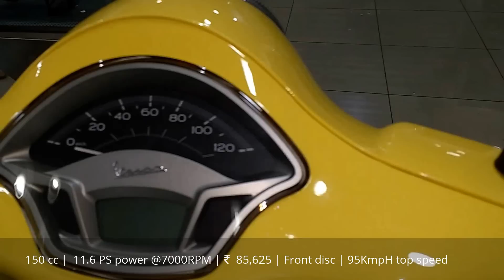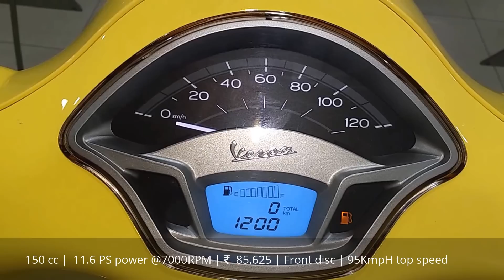Vespa VXL 150 yellow | price 85,625 Ex showroom | Walk around video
The new Vespa scooters start at Rs. 77,308 with that price giving you the Vespa VXL 125cc model. The SXL 125cc model costs Rs. 81,967. The brand new ranges, the VXL 150cc and the SXL 150cc, cost Rs. 84,641 and Rs. 88,696 respectively